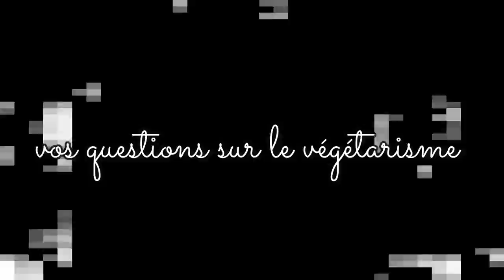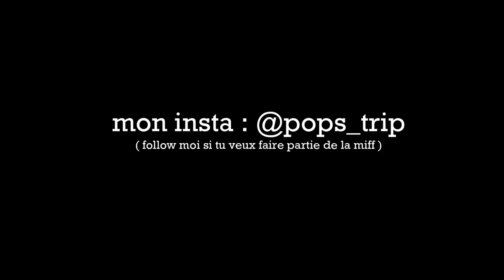QU'EST CE QUE MES PARENTS PENSENT DU VÉGÉTARISME ? POURQUOI ? / FAQ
Un peu plus d'info sur mon choix d'être pescovege

Et MOI?

-17 ans ( bientôt la majorité les amis)
-Rouen